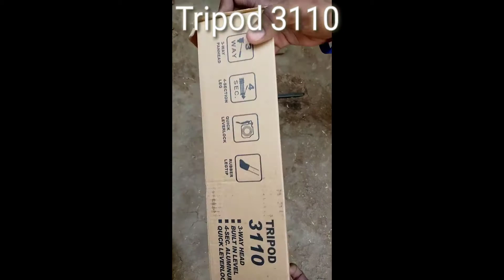Mobile stand and tripod for mobile new 2021 Order from Flipkart view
Tileankit Tileankit
About this video
Mobiles tripod 3110
Flipkart se order 2021